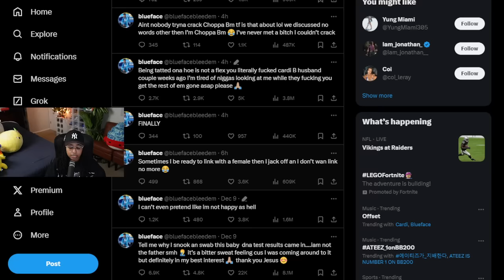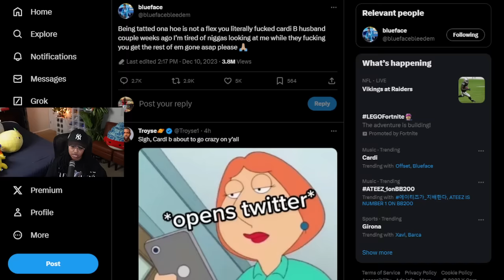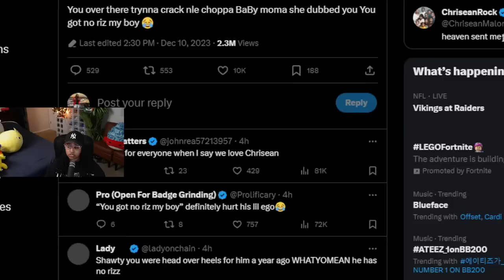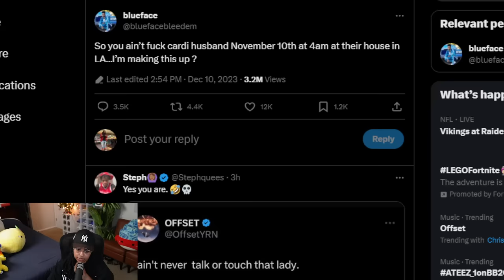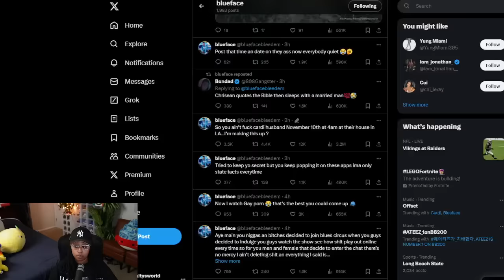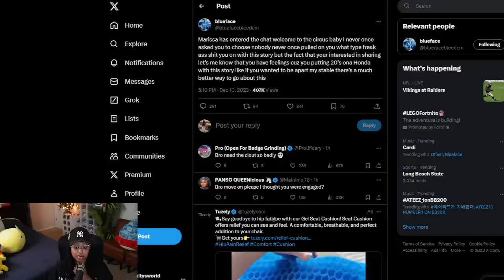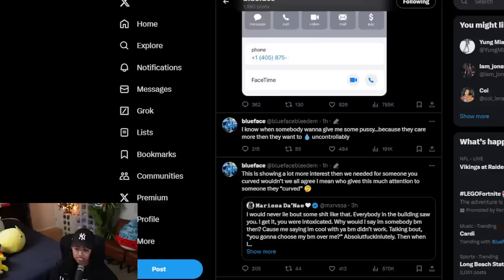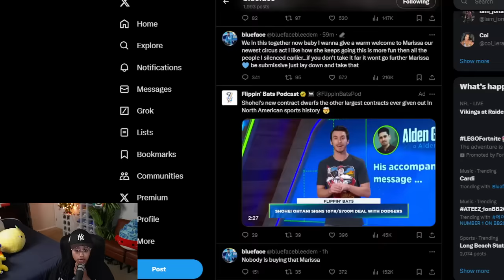Chrisean has Blueface on 😈 time after COVERING 1 of his Tats 😱You have Cardi B Husband some 🍑